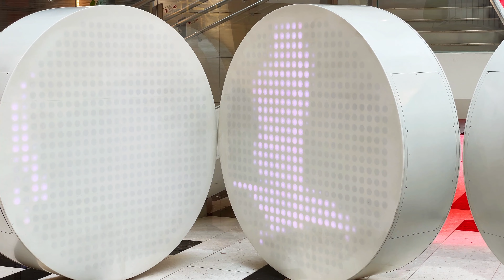[4K] IFC MALL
IFC MALL 소개

Internationl Fashion Brand

IFC MALL은 자라, 마시모두띠, 유니클로 등 국내외 주요 SPA 브랜드와
코스, 오이쇼, 망고 등 글로벌 패션 브랜드와 무지, 자라홈 등의 라이프스타일 브랜드를
한자리에서 만날 수 있는 International style shopping mall입니다.
IFC MALL에서 글로벌 트렌드를 스마트하게 즐기세요.

International Shopping Space

IFC MALL은 세계적인 건축설계 및 인테리어사인 베노이(Benoy)가
기존의 규격화된 쇼핑몰과 차별화된 디자인을 선보이며,
각 브랜드 개성에 맞게 샵 프런트를 독창적으로 연출하여 이국적인 분위기를 느끼실 수 있습니다.
글라스 파빌리온을 통해 자연채광을 풍부하게 제공하고,
심플하고 넓은 쇼핑 동선이 갖추어진 IFC MALL에서 편안하게 쇼핑을 즐기세요!

IFC MALL 영업시간

IFC MALL
AM 10:00 ~ PM 10:00
IFC STREET SHOP
AM 10:00 ~ PM 09:00

일부 매장의 경우 매장 상황에 따라 영업시간이 다소 차이가 있을 수 있습니다.